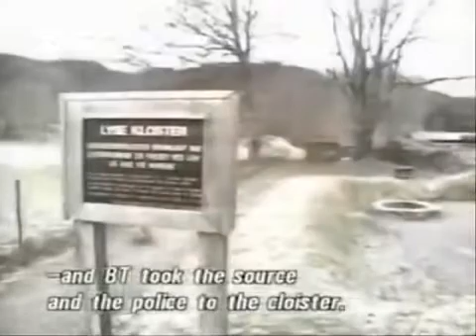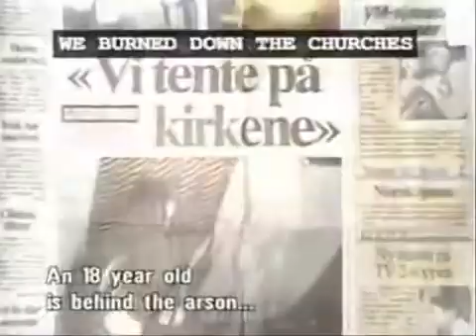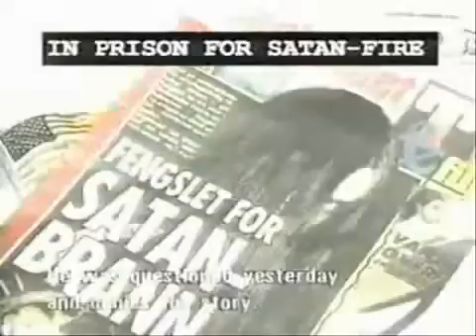Burzum - Jesu Død (UNOFFICIAL VIDEO)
A fan clip of the great song "JESUS ​​'TOD" from the great and magnificent album "FILOSOFEM"

A great genius this Varg Vikernes